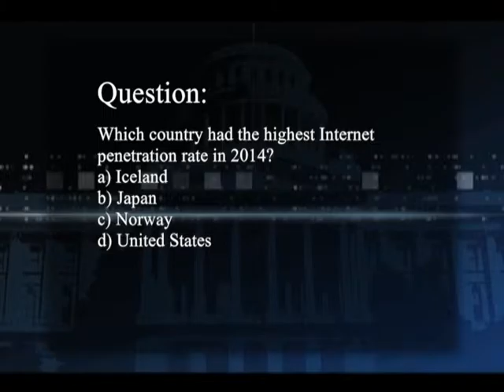Charter Local Edition with CSBA President Elect Chris Ungar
Charter Local Edition Host Brad Pomerance interviews CSBA President Elect Chris Ungar about educational access to technology.
Guest: Chris Ungar
Title: President-Elect, CA School Boards Ass’n
Alt Title: Trustee, San Luis Coastal USD